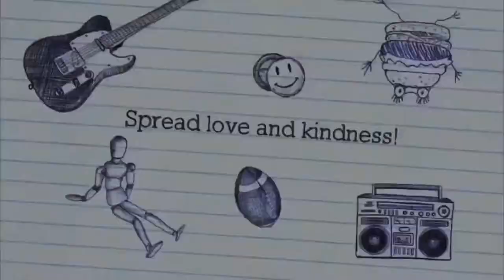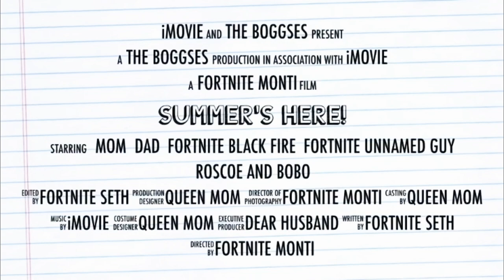Roscoe & Bobo get bomb bath | “Bawal Lumabas” time of the day! | Dog’s Life Episode 3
Will Roscoe and Bobo comply para makalabas? These dogs are not happy with Kim Chui’s “bawal lumabas”. 😂